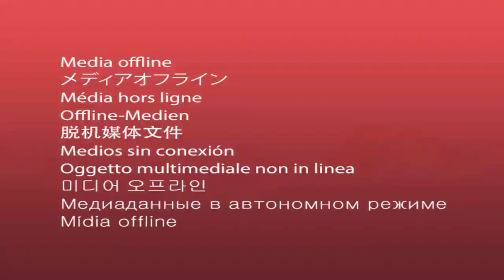Diego Estevez and Pavan Kaur - Ravi Shankar's Prabhujee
Diego Estevez se une con la talentosa Pavan Kaur en este video, para ofrecer una versión arreglada de una canción original del único pandit Ravi Shankar.
Grabada en un maravilloso concierto en vivo.

Diego Estevez goes in with the talented Pavan Kaur in this video to present a rearranged version of an original song by the one and only pandit Ravi Shankar.
Recorded live in a wonderful concert.

Lyrics:
Prabhujee dayaa karo
Maname aana baso.
Tuma bina laage soonaa
Khaali ghatame prema bharo.
Tantra mantra poojaa nahi jaanu
Mai to kevala tumako hi maanu.
Sare jaga me dhundaa tumako
Aba to aakara baahan dharo

Taken and edited from an original video by Pavan Kaur, by Atmanaad
Original Audio edited and remastered by Atmanaad, 2021